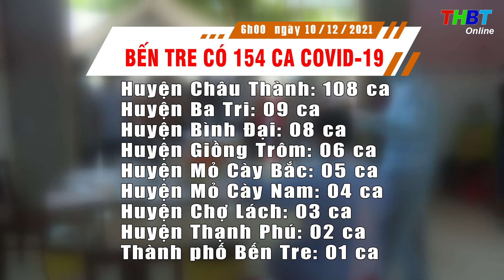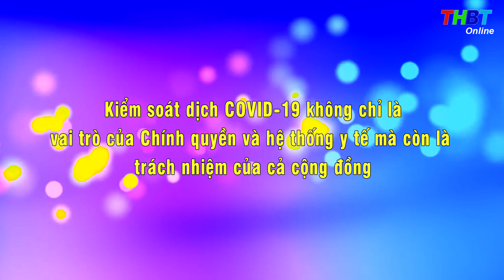THBT - BẾN TRE 154 CA MẮC COVID-19 MỚI (Tính đến sáng 10/12/2021)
Nguồn tin từ Ban Chỉ đạo Phòng chống COVID-19 tỉnh Bến Tre cho biết, trong 12h qua - từ 18h00 ngày 09/12 đến 6h00 ngày 10/12/2021, tỉnh Bến Tre ghi nhận thêm 154 ca dương tính mới. Trong đó có 147 ca cộng đồng.
Cụ thể,
Huyện Châu Thành: 108 ca
Huyện Ba Tri: 09 ca
Huyện Bình Đại: 08 ca
Huyện Giồng Trôm: 06 ca
Huyện Mỏ Cày Bắc: 05 ca
Huyện Mỏ Cày Nam: 04 ca
Huyện Chợ Lách: 03 ca
Huyện Thạnh Phú: 02 ca
Thành phố Bến Tre:  01 ca
Ngoài tỉnh: 08 ca. Cụ thể:
Thành phố HCM: 02 ca
Vĩnh Long: 01 ca
Sóc Trăng: 02 ca
Tiền Giang: 01 ca
Đồng Tháp: 01 ca
An Giang: 01 ca
Như vậy đến thời điểm này, toàn tỉnh:
  Tổng số ca dương tính: 13.291 ca
Tổng F0 kết thúc điều trị: 6.061 ca
Tổng số ca tử vong: 77 ca.
 Theo Bộ Y tế, điều trị F0 tại nhà sẽ góp phần giảm tải cho các bệnh viện. Hiện nay, nhiều tỉnh, thành trên toàn quốc trong đó có Bến Tre cũng đã triển khai thực hiện hiệu quả việc cách ly, theo dõi, điều trị người mắc COVID-19 tại nhà. Tuy nhiên, khi khai báo và được cơ quan y tế hướng dẫn điều trị tại nhà hoàn toàn khác với việc người test nhanh dương tính tự ý điều trị tại nhà. Bởi khi điều trị tại nhà, nếu không có sự giám sát của cơ quan y tế, ngoài việc người bệnh có nguy cơ không thể xử lý kịp những tình huống xấu có thể xảy ra, thì công tác phòng dịch để không lây nhiễm cho người thân và cộng đồng đôi khi cũng sẽ không được thực hiện tốt. Vì vậy, ngành y tế khuyến cáo bệnh nhân không nên tự ý điều trị tại nhà khi mắc Covid -19, mà chỉ điều trị tại nhà khi có sự chỉ định và theo dõi từ xa mỗi ngày của nhân viên y tế.